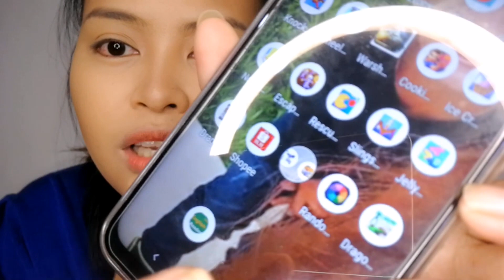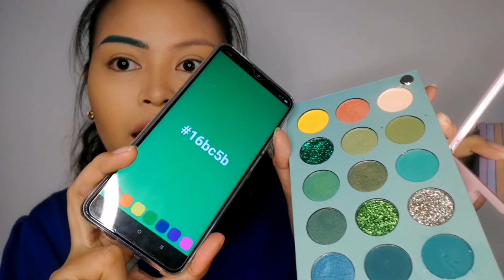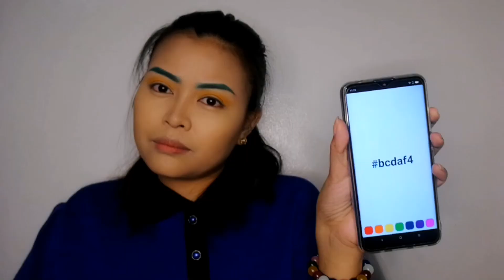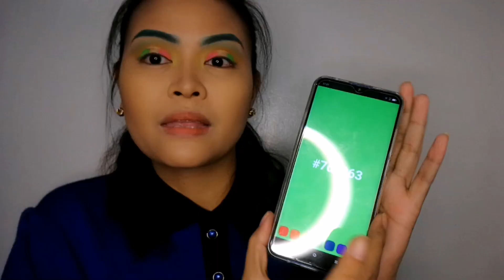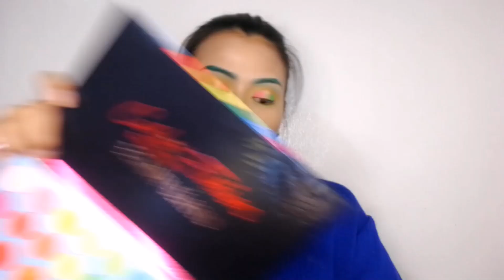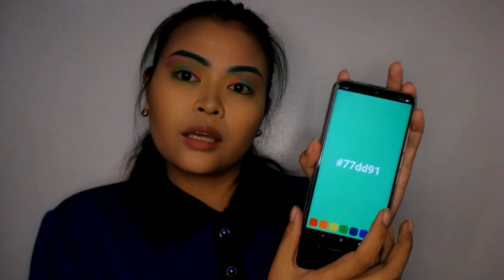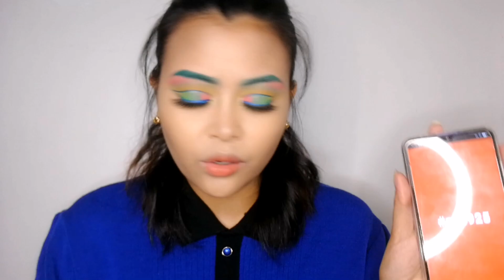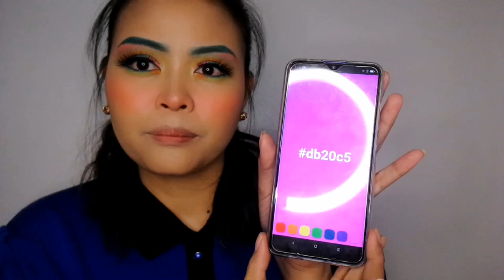Random Color Picker Makeup Challenge | Mommy Me'an | Filipina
Hello Babes Welcom to Mommy Me'an Channel❣️